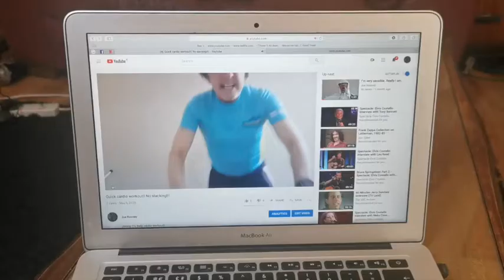Lockdown Chillin'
Feeling good. Learning. Talking it out. Still Undermined by my ego though.